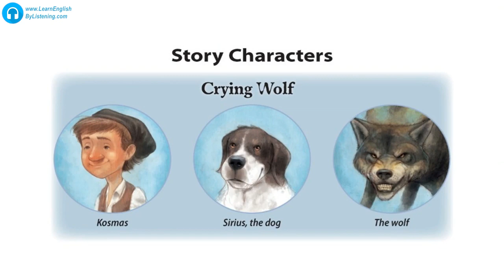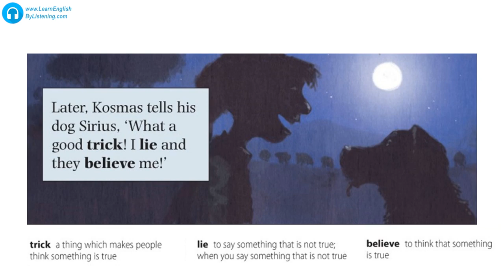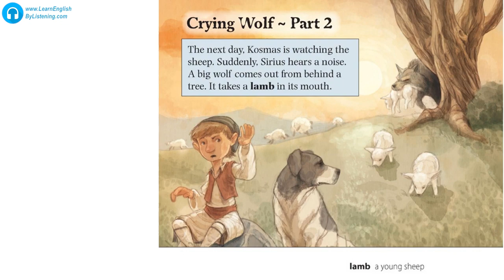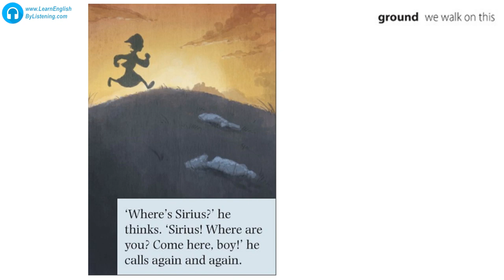Crying Wolf Aesop's Fable Story Level 0 Starter